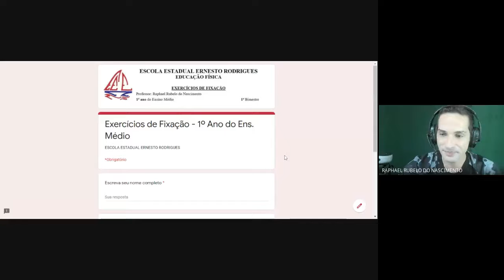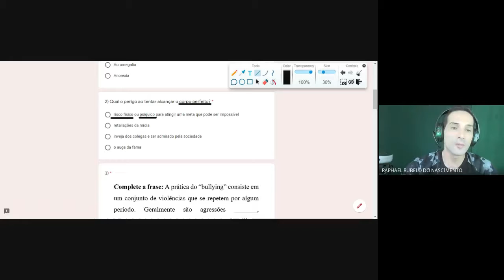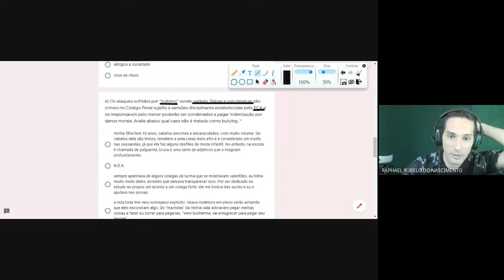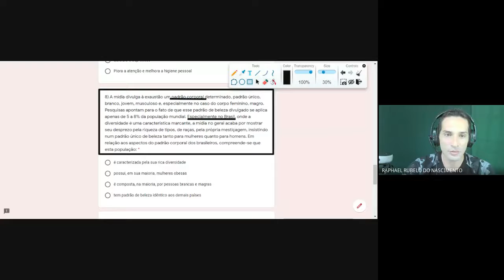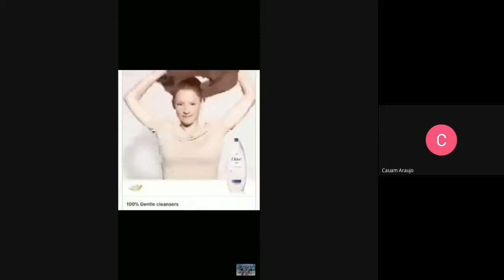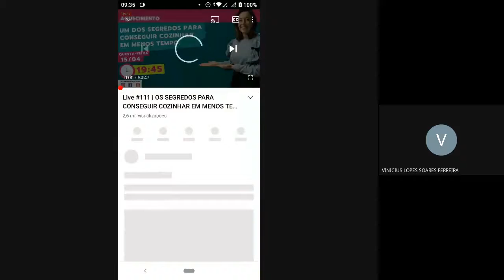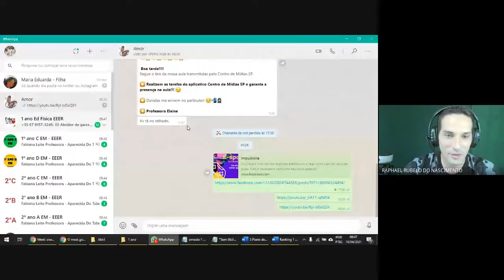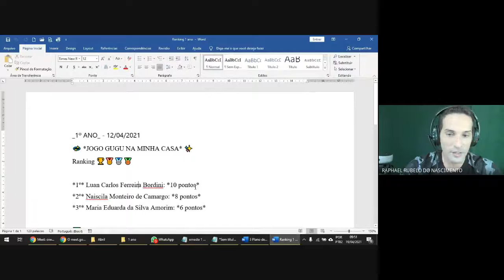Aula de Educação Física 19/04/21 - 1 ano Ernesto - Teste de Conhecimento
Escola Estadual Ernesto Rodrigues
Professor Raphael Rubelo do Nascimento
Educação Física
Aparecida do Taboado - MS
1º ano do ensino médio

*Roteiro da aula: Teste de Conhecimento*

[1] Desenvolver atividade ou simulado para acompanhar o progresso do estudante utilizando inúmeras questões extraída de conteúdo de estudo no bimestre vigente.

*Prazo para entrega: 25/04*